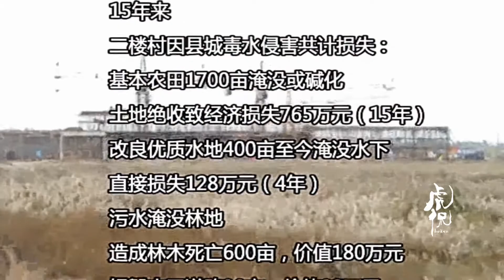虎侃 106 探秘毛乌素沙漠水患之源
探秘毛乌素沙漠水患之源